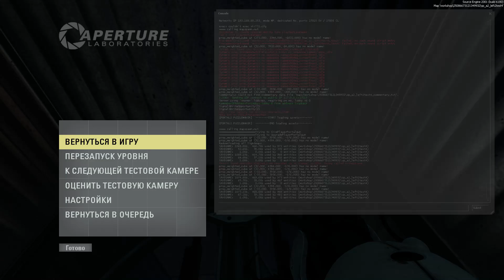[Portal 2] Left 2 Test 3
Две концовки!
Прохождение карт Left 2 Test 3: Part 1 и Left 2 Test 3: Part 2
Ссылки на карты: